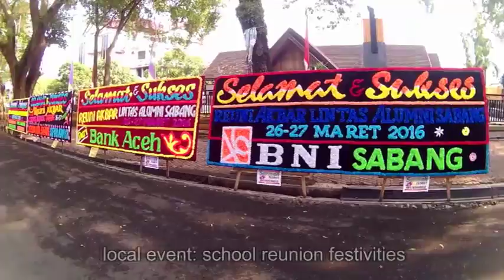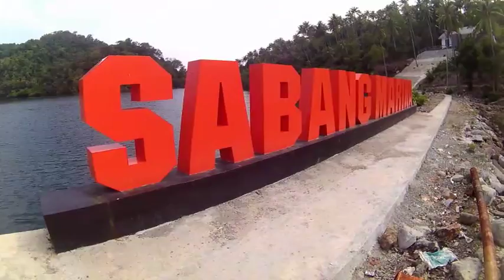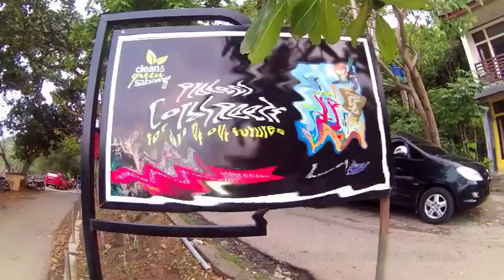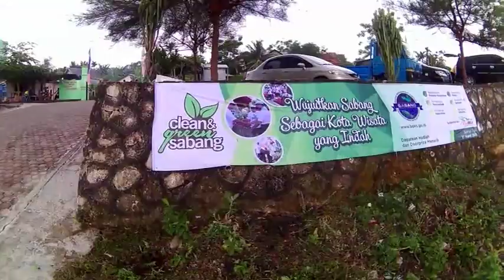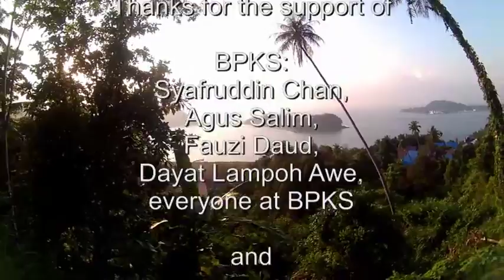Indonesia – Glimpses of Sabang, NW Sumatra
Sabang has lots to offer to visitors: from natural attractions like small waterfall, volcanic activity site, museum, WWII bunkers, and more to delicious local meals and friendly smiles. Great scuba diving and snorkeling can also be found in many spots. Easy ferry ride from Banda Aceh. You will see some traditional dancing as well as some underwater views of the sea life. Don’t miss a sunset view and a taste of Rujak at Rujak Cot Battry before you leave the island!
Thanks to Syafruddin Chan and his team at BPKS ( incl Dayad Lampoh Awe) for their assistance as well as Hasan Ixxus with Scuba Dive Center and Iboih Dive Center ! Filmed in March/April 2016!